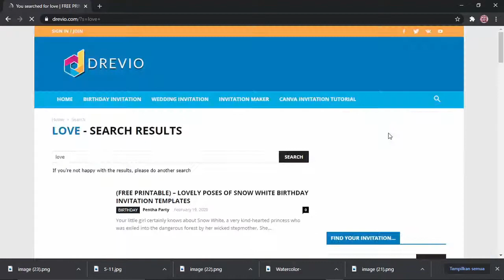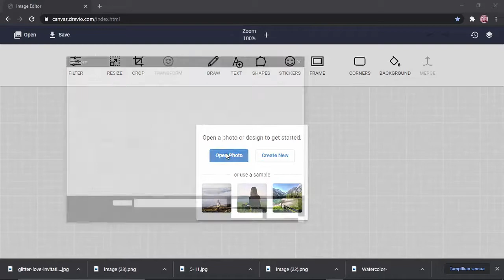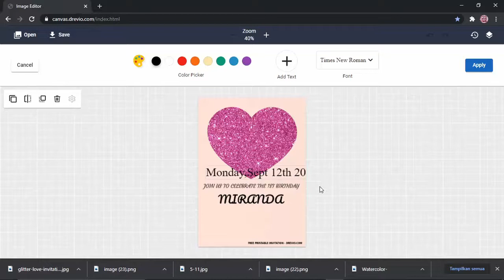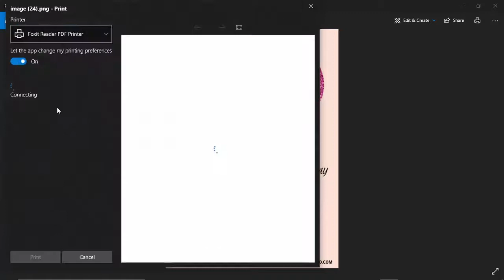How To Make Valentine Birthday Party Invitations